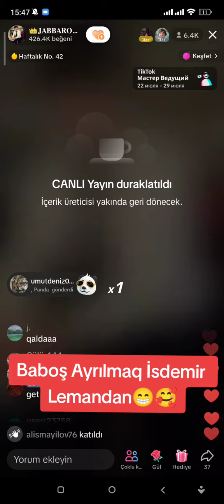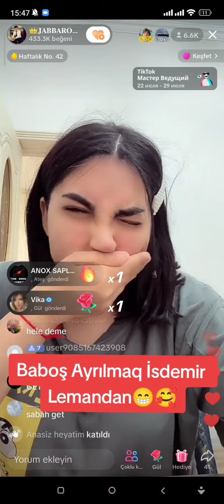Babos Menden Ayrilmaq İstemir - Leman TikTok Official